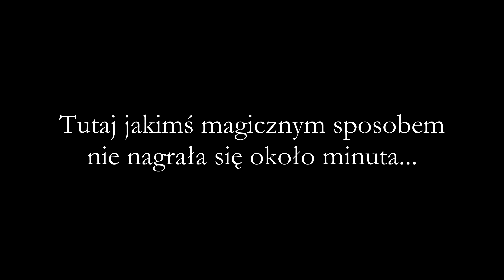[36] Sekiro: Shadows Die Twice (blind) [Zemsssta]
Jednoręki wilk vs świat.
PC + kontroler XBOX 360
Pierwsze trzy odcinki obejmują treść z lajwa potem wszystko jest dla mnie nowe.